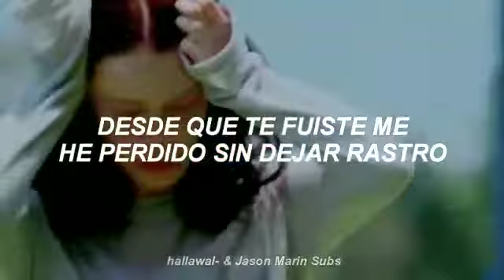The Police - Every Breath You Take ;- sub. Español Ft. hallawal- || Sofía & Raúl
The police-Every breath you take  sub español